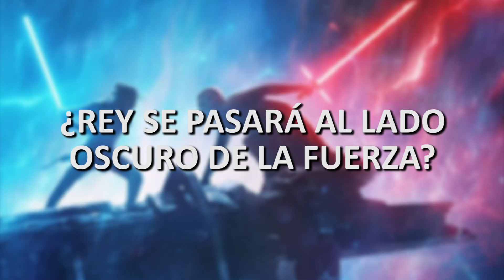Star Wars: The Rise Of Skywalker | ¿Cuáles son nuestras predicciones del Episodio IX??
Llega el final de la historia de los Skywalker. Nos juntamos con unos amigos para poder conocer sus pronósticos sobre la última película de Star Wars.

¿Qué misterios serán resueltos en el Episodio IX? ¿Pasará Reylo? ¿Morirá Kylo Ren? ¿Continuará la aventura de los Skywalker en la galaxia?

Casa Lobby

¿Te gustó la música? Aquí pueden escuchar a nuestros amigos de Jefry.